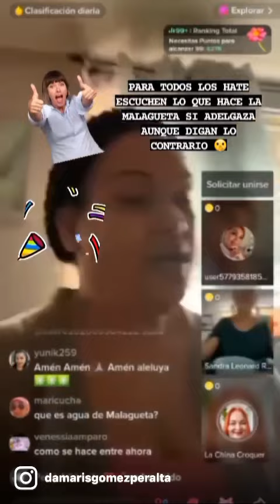18 de febrero de 2023